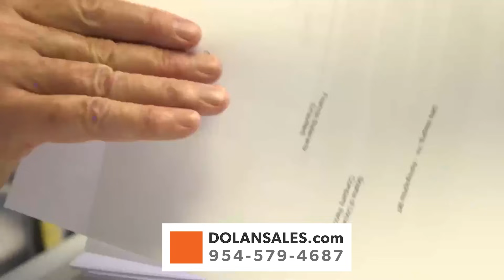Business Broker in Broward County - Dolan Sales Inc. - Business Broker in Broward County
Business Broker in Broward County
When you need a Business Broker in Broward County who takes the sale of your business seriously, Bob Dolan of Dolan Sales Inc. is ready to assist you every step of the way. Bob is an expert in the Palm Beach and Fort Lauderdale areas and has over 45 years of personal experience when it comes to selling businesses. As someone who begins his day at 3:15 in the morning, there’s no one else who works harder and no one who cares more about your business. Bob always answers his phone directly and returns calls in a timely manner. As a leader in selling transactions with $5 to $25 million in gross sales, he is a well-known Business Broker in Broward County and someone to turn to when business owners are looking to take the next step in their career path. He’s a master negotiator and personally vets all potential buyers for your business. There’s no better Business Broker in Broward County than Bob Dolan of Dolan Sales Inc.! Visit him online at dolansales.com or call him direct on his cell .